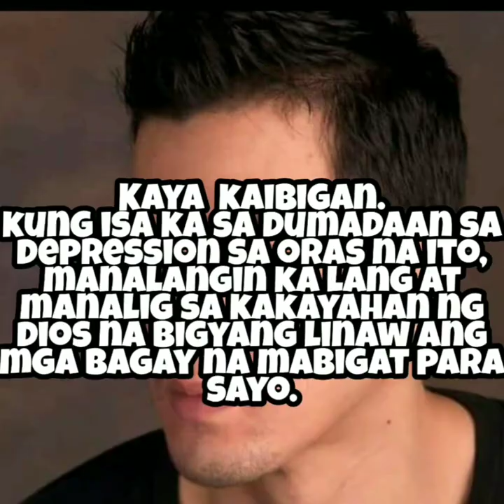MICO PALANCA PUMANAW NA | DEPRESSION IS THE CAUSED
photo source:
Mico Palanca IG

All photos are not mine. I am just a fan. Credit to the rightfull owner. You can follow them on instagram ,

Photo source: Instagram